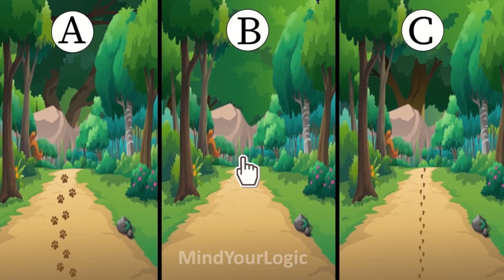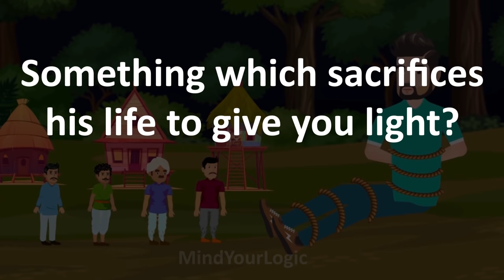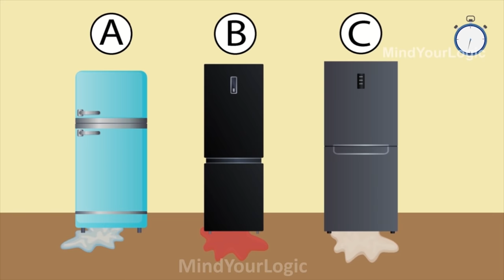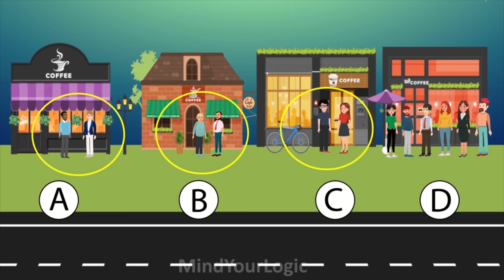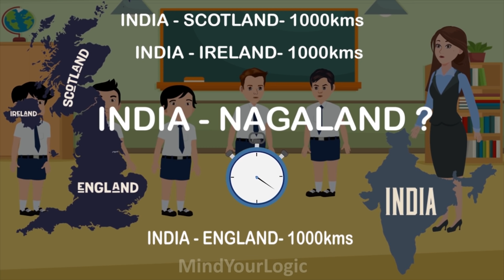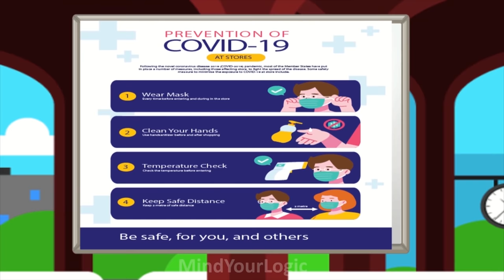മലയാളം പസിലുകൾ ( Part 38 ) | Malayalam Puzzles | Riddles in Malayalam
Solve these Malayalam riddles.